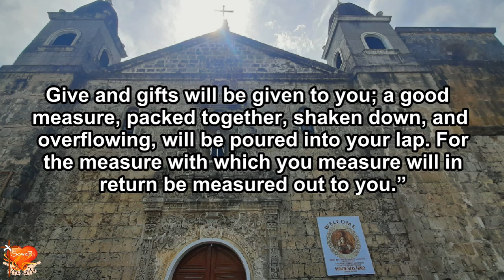Gospel for Today | March 1, 2021